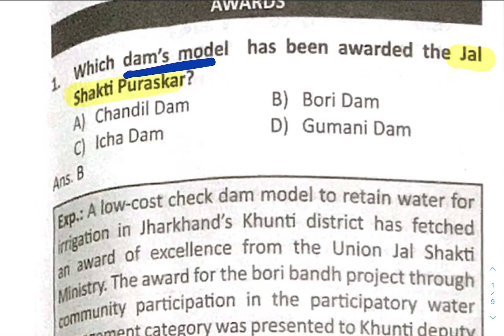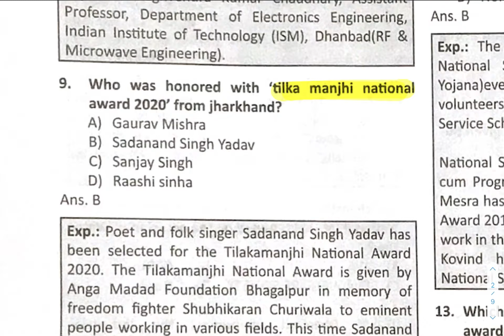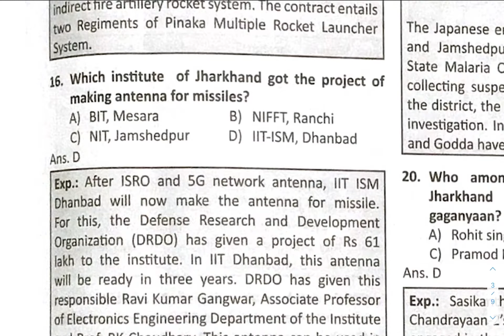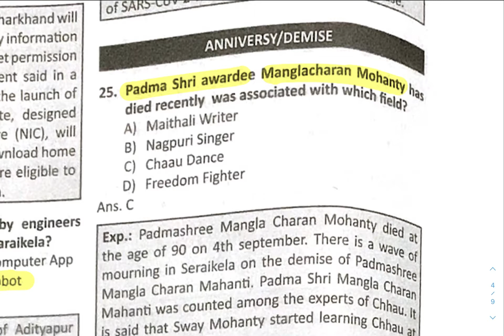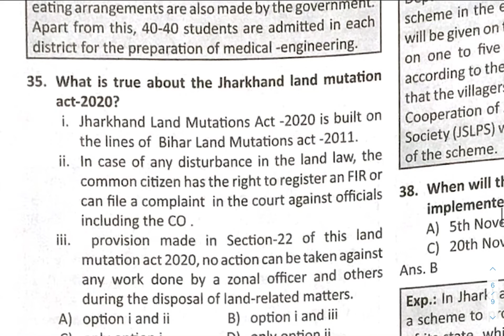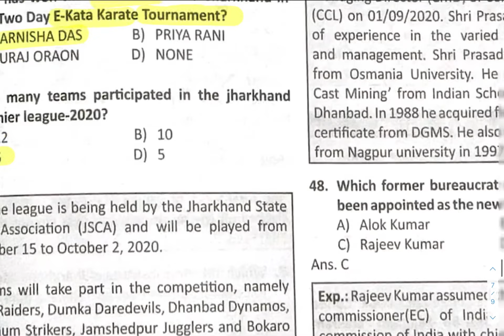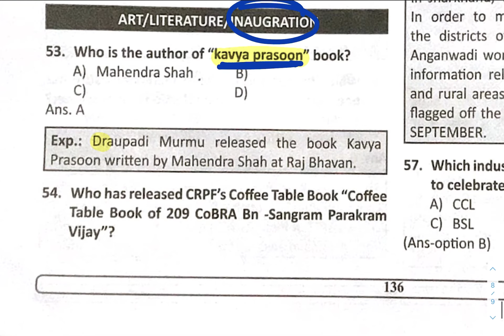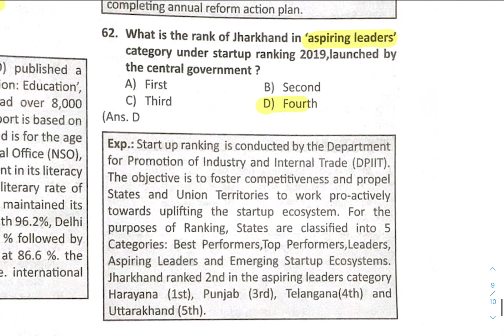September 2020 Jharkhand Current Affairs JPSC JSSC Jharkhand SI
Er. Imran Sir‘s Pledge!
A pledge to guide you, be with you at each and every step of your Exam Journey.